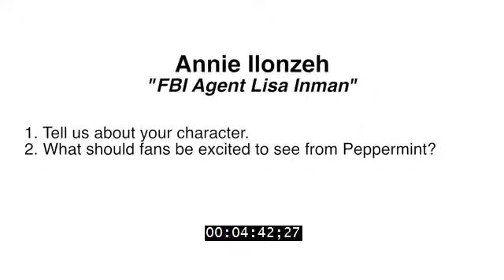Anniel ILonzeh "Peppermint" Premiere